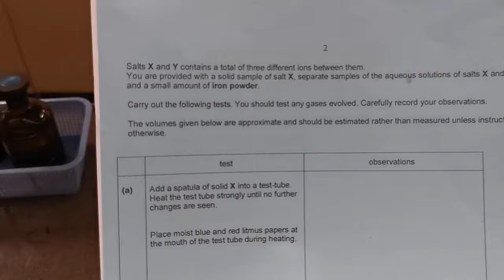MYE part a heating up solid X (Sublimation of ammonium chloride)